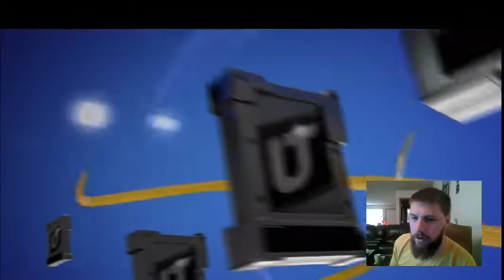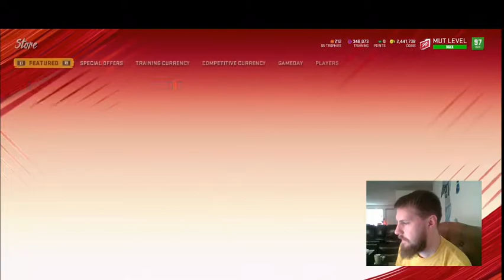2 Million Coin Pack Opening! Madden 20!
2 million coin pack opening in madden 20. Thank you guys for watching!